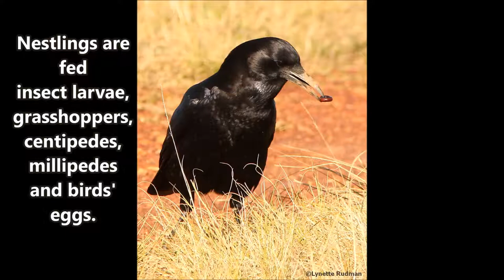Cape Crow's nest with chicks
Learn more about the nesting of the Cape Crow.